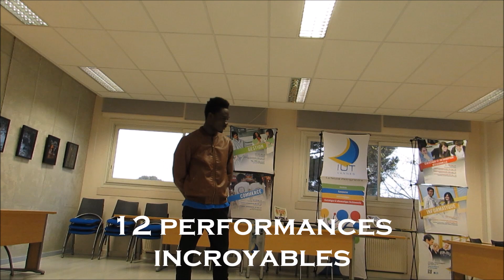IUT de Vannes - 23ème édition Art Show 2016 - Les arts olympiques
Mercredi 2 Mars prochain, quatre étudiantes de 2ème année de DUT Techniques de Commercialisation vous présentent la 23ème édition du spectacle Art Show. Celui-ci se déroulera au Palais des Arts et des Congrès à Vannes à partir de 20h. Cette année, le thème du spectacle est "Les Arts Olympiques".